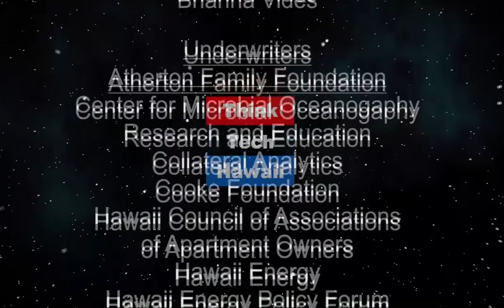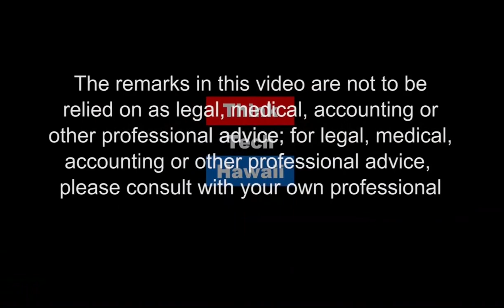Rotary in Hawaii (Hawaii Rotary: People of Action)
Learn all about What's Happening with Rotary in Hawaii on all islands.  Everything you need to know about Rotary in Hawaii and their 52 clubs across the islands.

The host for this episode is Janet Scheffer.  The guest for this episode is Win Schoneman.